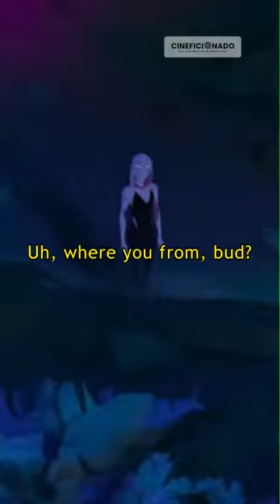Good to know | Cineficiondo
Spider-Man: Across the Spider-Verse Part 9